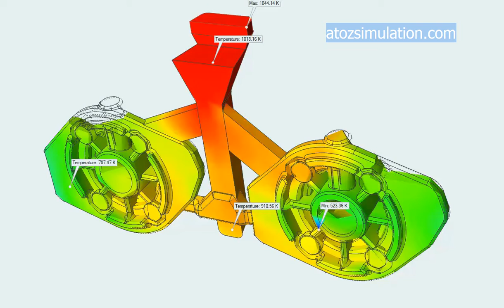Casting Process , CFD Simulation.